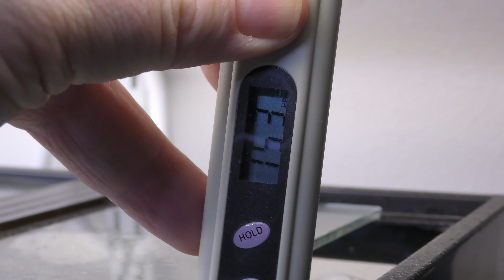Shrimp DISEASE / PARASITE - Ellobiopsidae - PART #2 Treatments in 4K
Sick Shrimp - Ellobiopsidae  CLOSE UP
Shout outs to Monica MC for:
Treatment of Ellobiopsidae aka “Green Fungus”
and USA Freshwater Shrimp and Plants